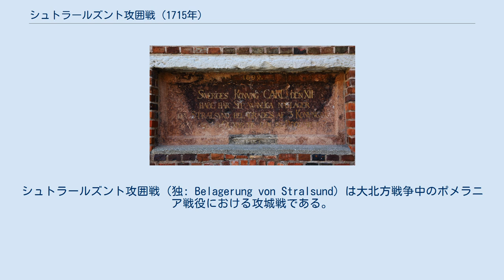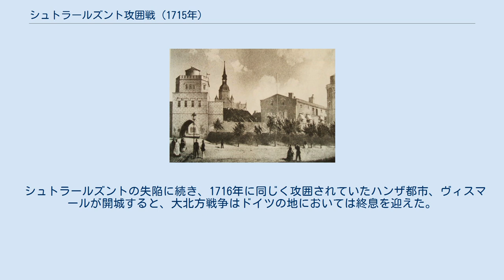シュトラールズント攻囲戦 (1715年)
シュトラールズント攻囲戦（独: Belagerung von Stralsund）は大北方戦争中のポメラニア戦役における攻城戦である。
それは1715年7月15日に始まり、同年12月23日にスウェーデン軍守備隊の降伏をもって終わった。
 1711年と1713年におけるシュトラールズント要塞の攻囲が失敗に終わった後、1715年の夏にプロイセンの元帥、アンハルト＝デッサウ侯レオポルト1世率いる25,000名の軍団がシュトラールズントへ進軍した。
この軍団を構成していたのはデンマーク、ザクセン及びプロイセン各国の部隊である。
包囲網の中央にはプロイセン軍、右翼にはザクセン軍、左翼にはデンマーク軍が展開した。
プロイセン国王フリードリヒ・ヴィルヘルム1世とデンマーク国王フレゼリク4世も、それぞれの本営に入る。
 アンハルト＝デッサウ侯レオポルト1世にとってシュトラールズント制圧の端緒には、ウーゼドム島とリューゲン島の占領が算段に含まれていた。
その要塞は先の攻囲戦において、リューゲン島から継続的に物資の補給を受けていたのである。
ウーゼドム島もまた、そこからリューゲン島へスウェーデン海軍が補給物資を運ぶことができたために重要であった。
 シュトラールズント要塞は17世紀から18世紀にかけて、北ヨーロッパでも最大の要塞・防衛施設の一つであった。
その司令官、カール・グスタフ・デューカー大将は1711年、攻囲を受ける要塞の砲台の下、フランケン門の付近に武装化・要塞化された陣地を構築していた。
そして、そこに歩兵3個連隊を配したのである。
また既存の要塞施設の前面に、角面堡、塁壁や稜堡を備える一貫した防衛線を構えた。
これは西へは湿地まで、東へはシュトラールズントの浜辺まで伸びていた。
同市周辺の地勢は、効果的な防衛に有利であった。
数々の湿地と、冠水させた平野のおかげで小部隊が籠る個々の防衛施設は、防衛線の守備隊よりも抗戦の手段に恵まれていたのである。
 攻囲戦の当初、町の守備隊の兵力はおよそ9,000名であった。
そしてシュトレーゾウの戦いがスウェーデン軍の敗北に終わると、さらに2,000名が国王カール12世とともに要塞へ逃れて来た。
 シュトラールズント前面の攻囲軍はまず、ウーゼドム島を制圧した。
同島を占領する任務は、ゲオルク・アブラハム・フォン・アルニム中将が遂行する。
ザクセン＝プロイセン連合軍による陸上の攻撃は、海からデンマーク海軍の支援を受けた。
ヴォルガストとヴォリンは、スウェーデン兵250名が守っていたスヴィーネミュンデ砦と同じく最初の襲撃で占領された。
スヴィーネ河口にあるこの砦が陥落した後、カール12世は島を離れ、船でシュトラールズントへ移る。
ただ西端のペーネミュンデ砦のみが頑強に抗戦した。
8月21日、この砦に対する攻囲と突撃を経てウーゼドム島は最終的に連合軍が確保した。
前回の攻囲戦と同様、充分な数の攻城砲が無かったので、包囲網に沿って塹壕が掘削される。
スウェーデン軍の守備隊は絶えず出撃を繰り返し、この作業を妨害しようとした。
しかし1715年10月19日、3,650名が携わった塹壕は完成した。
 グライフスヴァルト湾の海戦に勝利した後の1715年9月末、デンマーク海軍はスウェーデン海軍をシュトラールズント要塞の港へ逼塞させることに成功した。
これによって、シュテッティーンからアンクラムへ船で攻城砲を運び込めるようになる。
続いて陸路を通じ、それらの砲は分散して配置に就けられた。
その第一陣はザクセン軍の指揮下に入ってフランケン門へ向けられ、第二陣はデンマーク軍が構成する左翼に集中配備された。
 絵の左側にトリープゼー門が描かれている。
（1855年頃） 1715年11月2日、大砲24門と臼砲12門によるトリープゼー門への砲撃が始まった。
ヴァッカーバート伯爵大将率いるザクセン軍並びにプロイセン軍歩兵6,600名と騎兵2,200名が同年11月4日から5日にかけての夜、フランケン門の前面に展開するスウェーデン軍の3個連隊を攻撃することとなっていた。
そこで包囲網は、シュトラールズントに直に接していたのである。
天候が好適な場合、この場所の水深は約3フィートしかなかった。
プロイセン軍のケッペン大佐は、1,800名を率いてそこでスウェーデン軍の後背を突くよう命じ...